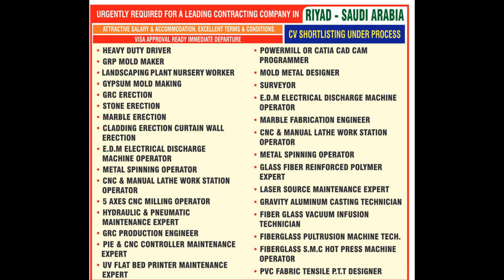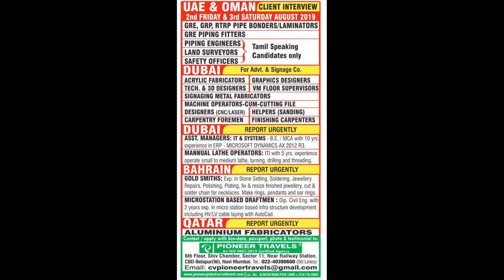news and nri connect ,02nd August 2019